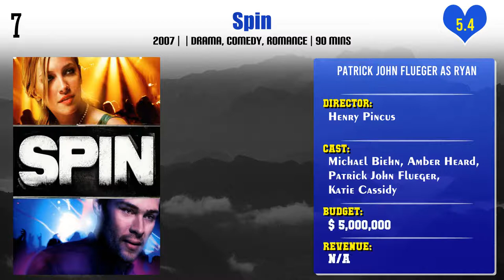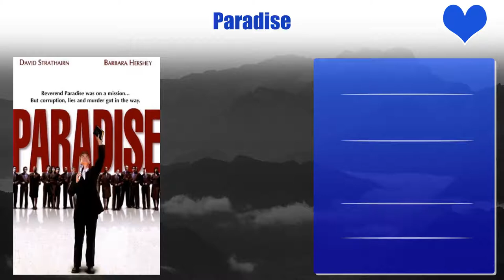Patrick John Flueger Top 10 Movies | Best 10 Movie of Patrick John Flueger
Top 10 Movies of Patrick John Flueger

Find the list of movies by Patrick John Flueger you can find more information, movie trailers, posters, reviews, youtube links in below link.

Pl. Comment down your favorite movie of Patrick John Flueger